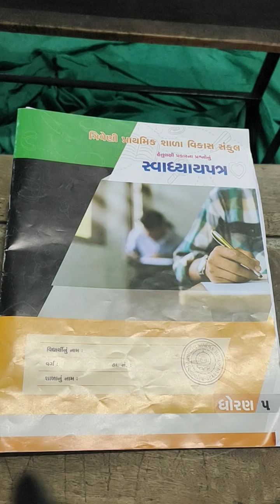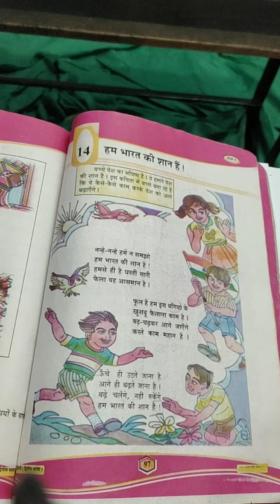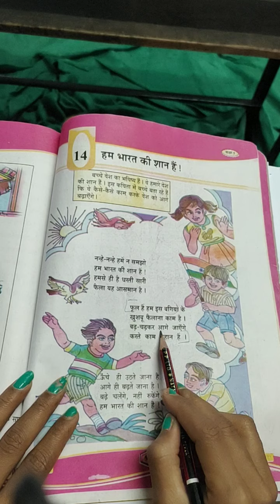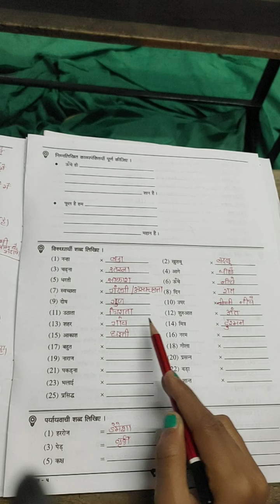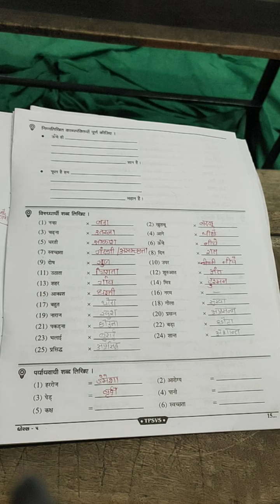STD 5 HINDI